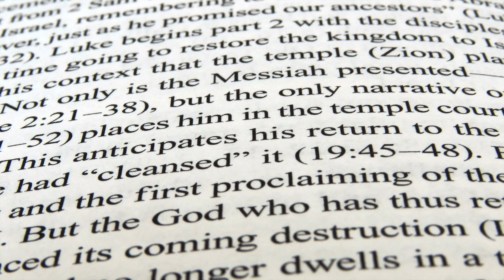【書店】30秒でわかる！本屋さんが推した本3選！！ 8月第2週版【コミック・ライトノベル・ミリタリー】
総合書店のコミック売場へ勤務している現職な書店員が、コミック，ライトノベル，TRPGの新刊の中で推した商品を3点ご紹介。
主に売れ行き動向，書店での展開方法等について触れてまいります。

なお。
取り上げている内容はあくまで勤務先書店での状況であり、各種情報は動画作成時現在のものです。
また推し選択・展開方法は、投稿主・信楽の書店員としての経験とデータと独断と偏見によって決められておりますのでご注意下さい。
【2021年8月第2週版】

皆さんが推している本は何ですか？
よろしければコメント欄で教えて下さい！
品ぞろえの参考にさせて戴きます！！

▼web
書店員ブログ・本屋さん戒厳令

▼今週のピックアップ
月刊少女野崎くん 第13巻
友達の妹が俺にだけウザい 第8巻
今日もなんとかやってます！六鹿文彦の戦車モデラー的独り言

▼音楽素材
Prairie4 / Poema